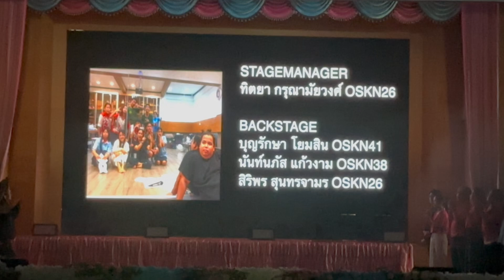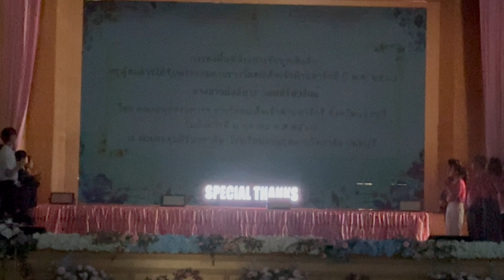A CHANGE OF PACE ก้าวที่เปลี่ยน เดอะ มิวสิคคัล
executive producer - มัลลิการ์ วงศ์ศิรินวรัตน์
producer / director / lyrical - ชนัตถ์ พงษ์พานิช oskn 27
Music director - พงศกร สมุทรธนานนท์  oskn 32
Script wirtter - ชนัตถ์ พงษ์พานิช , ศรัณย์ แก่นทรัพย์ oskn 27
Costume - ปฏิพล  ทวีกาญจน์  oskn 27
Vocal director - ปณัฐ อิศรางกูร ณ อยุธยา , พงศกร สมุทรธนานนท์  oskn 32
acting coach - อังคนา วิสาโรจน์ oskn30
choreographer - กมลลักษณ์ กล่ำสกุล
graphic - พชร อาชาศรัย oskn28
light - พชร อาชาศรัย oskn28 , ณพดนุ บางกรวย oskn35
sound - กอบโชค ทองทวี skn43 , ภาคภูมิ ทรัพย์อร่าม
queue -  กอบโชค ทองทวี skn43
Stagemanager - ทิตยา กรุณามัยวงศ์ oskn26
backstage - สิริพร สุนทรจามร oskn26 ,บุญรักษา โยมสิน oskn41, นันท์นภัส แก้วงาม oskn38
Cast
คนเล่าเรื่อง - ชนัตถ์ พงษ์พานิช oskn 27
ครูนาง - อังคนา วิสาโรจน์ oskn30
หนึ่ง - โสภณวิชญ์  ระเบียบโอษฐ์ skn43
กล้า - พชรพล  เพิ่มพร้อม skn43
ดรีม - ธัญมน  พงษ์วีระพัฒน์ skn43
emsemble
ปารมี น้ำใจมั่น skn45
อัฒพงษ์ แดงขันธ์ skn45
ภัทรพิดา มั่นเพชร skn45
ธนศักดิ์ สุวรรณวนิช skn45
วชิรญาณ์ กาญจนกูล skn43